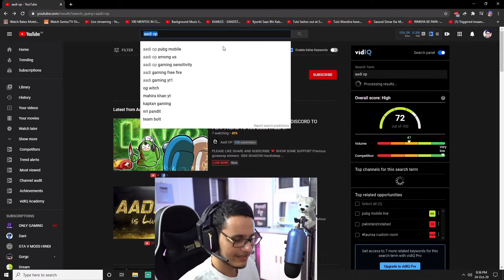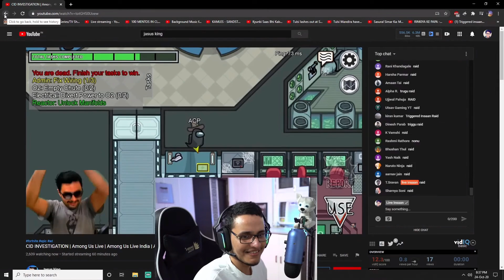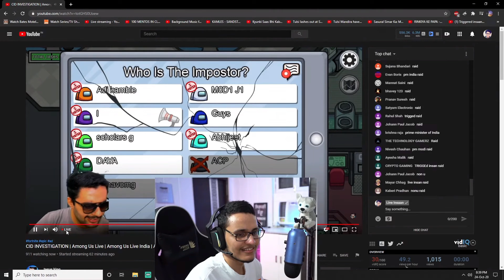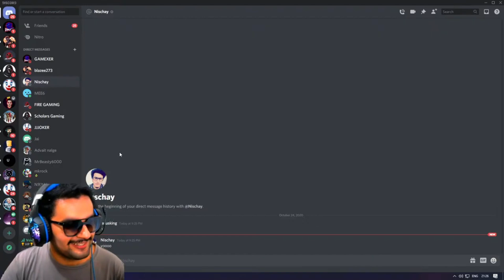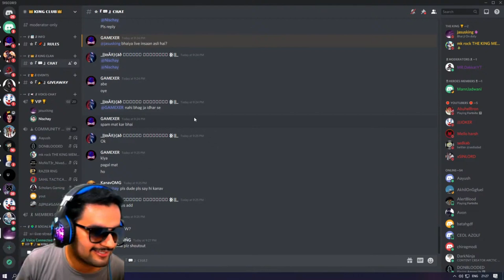Talking to @Live Insaan on discord big fan moment | live insaan reacts on my stream |love you sir♥️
Biggest day of my life when live insaan talked to me and added as friend on his discord big fan moments. i am biggest fan of live insaan sir.
love you sir big big fan. you are awesome @Triggered Insaan @Live Insaan